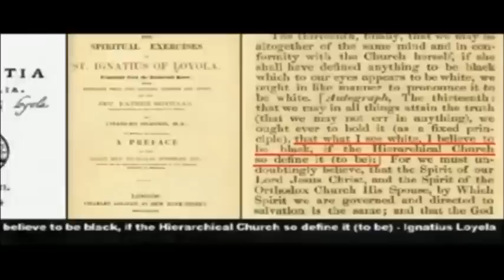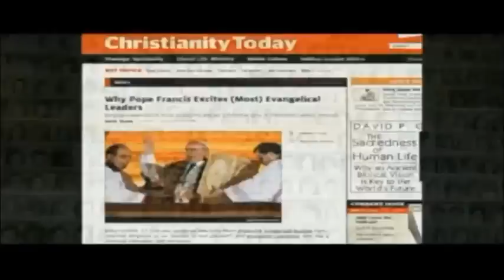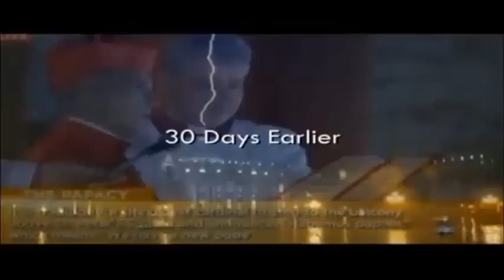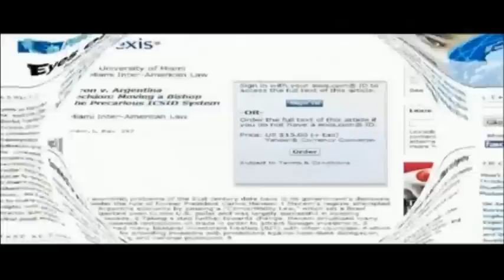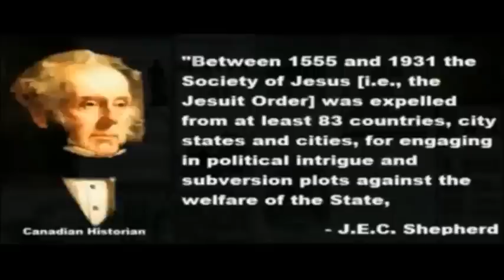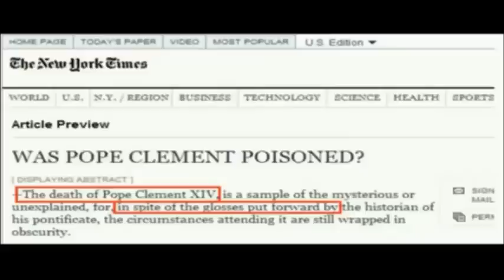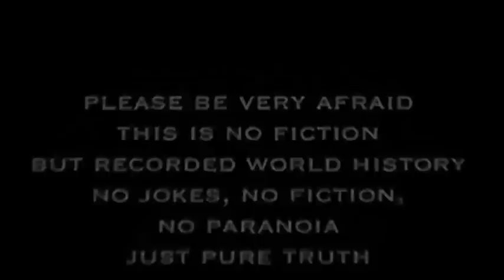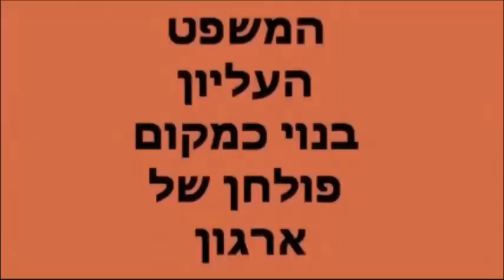הישועים הם חייליו הרומאים של הקיסר הרומי האפיפיור ומטרתם לכבוש את העולם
מיהם הישועים? מה האג'נדה שלהם? מה הם אומרים על עצמם ומה אומרים עליהם אנשים כמו וושינגטון, לינקולן, הסופר הרוסי דוסטוייבסקי ועוד.
והוא הגדיל לציין שלא בטוח שהם בכלל מאמינים באלוהים. יש עדויות רבות לכך שהם היו מעורבים בהעמדת שלטונות של דיקטטורים ומעורבים בסודיות בכל הקנוניות הפוליטיות המתרחשות בעולם. זו המומחיות שלהם. הנשק המוצלח ביותר שלהם הוא ארגון הבונים החופשים, אז יש כאן בסוף גם סרטון קצר על ארגון הבונים החופשים בישראל.
ספר בנושא - יש אלוקים! שלמה ד.י